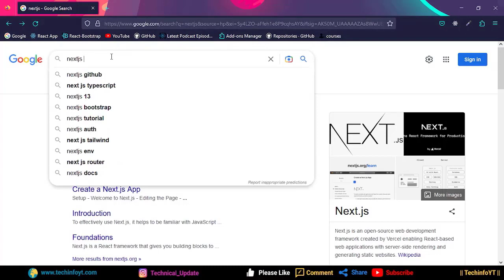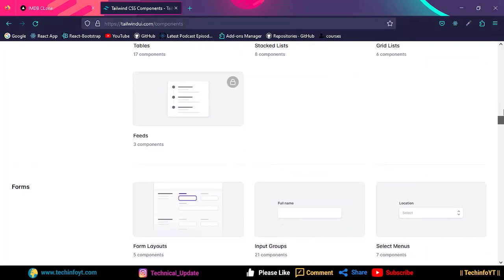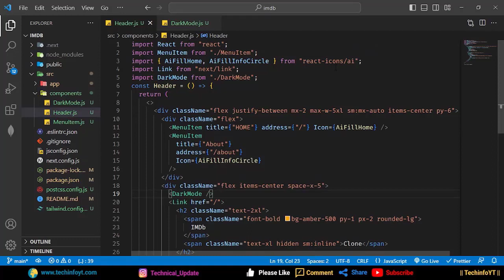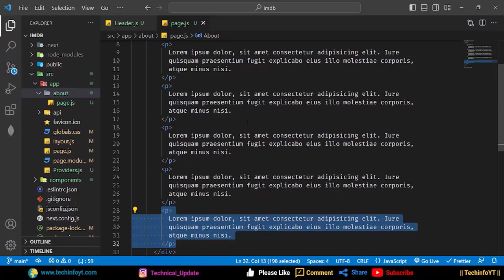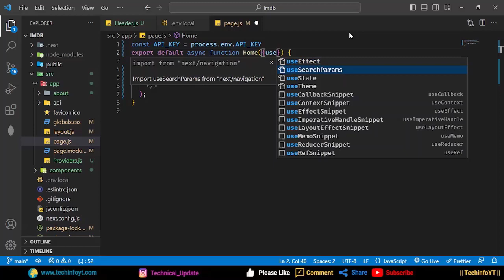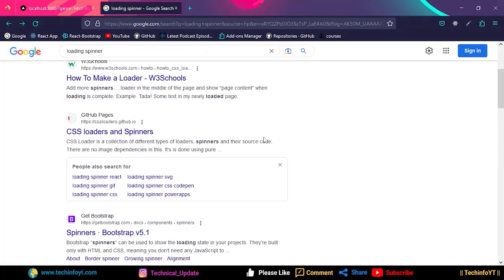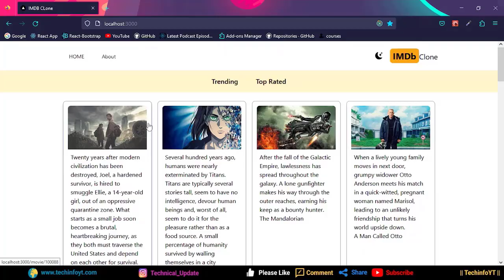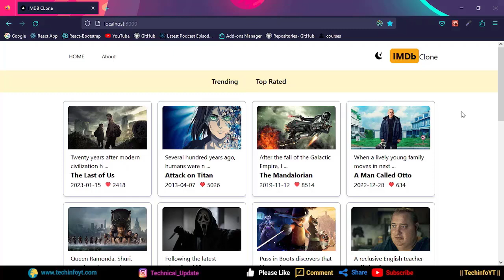Nextjs IMDB Clone Nextjs App Nextjs 13 project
in this video we will create IMDb clone using nextjs 13 and tailwind css as styling library. complete imdb clone using react nextjs 13 framework.

nextj tutorials for beginners in hindi, nextjs project 2023, nextjs project with tailwind, nextjs imdb clone, nextjs project, nextjs 13 tutorial